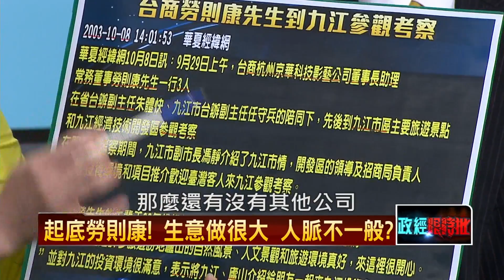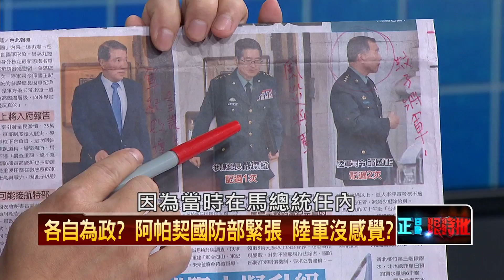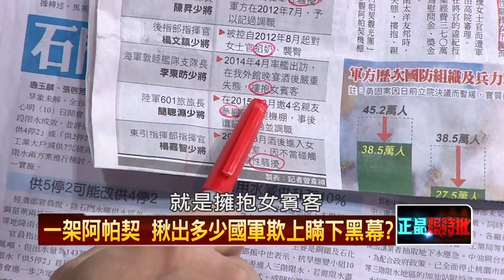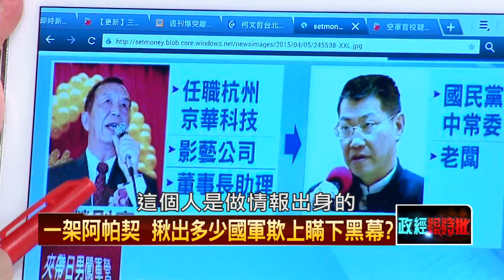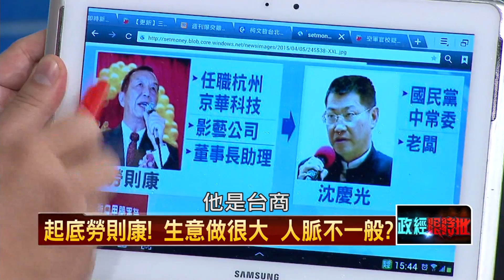04092015正晶限時批-正晶回歸P4 起底勞則康！生意做很大 人脈不一般？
來賓：王時齊、紀國棟、陳敏鳳、陳建銘、汪潔民、林俊憲、吳國棟、黃國昌

討論主題：
- 勞乃慧為弟求公道，背後有不能說的秘密？
- 黃復興黨部有鬼？勞則康退休國共合作？檯面下互通有無？
- 統帥敵我不分，將領退休投共，最該究責三軍統帥！！
- 公投法審查，張慶忠遭圍嗆：國會之恥！！
- 用不在籍投票當煙霧彈，護航鳥籠公投，國民黨怕什麼？
- 驚爆！金溥聰怒斥媒體造謠，這次又要告誰？